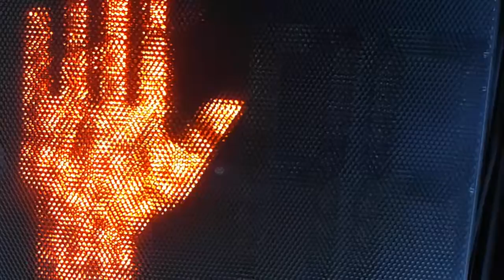Don't Walk Sideways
Please follow directions. Don't walk sideways.